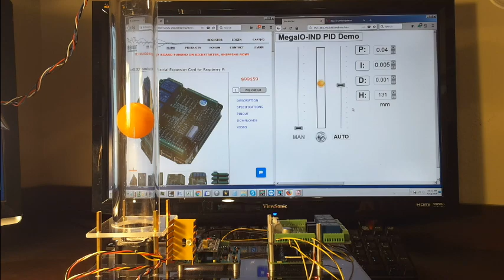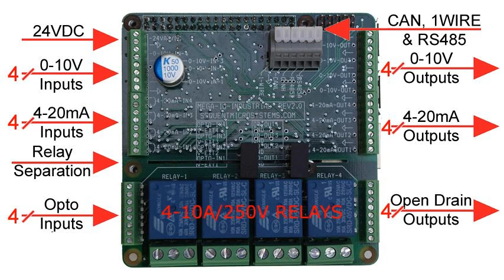PID CONTROLLER FOR PROGRAMMERS V1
Float a ping-pong ball in an acrylic tube. Short version
Using MegaIO-Industrial card from SequentMicrosystems.com